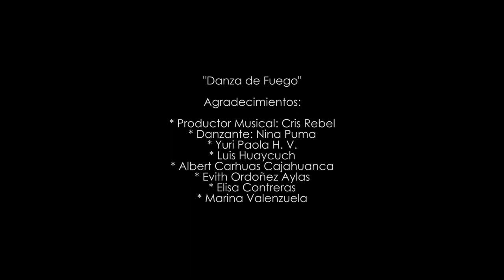"Danza de fuego" Nina Puma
"Danza de Fuego"
Una danza que homenajea a nuestro elemento de vida, El Fuego

* Productor Musical: Cris Rebel
* Danzante: Nina Puma
* Yuri Paola H. V.
* Luis Huaycuch
* Albert Carhuas Cajahuanca
* Evith Ordoñez Aylas
* Elisa Contreras
* Marina Valenzuela

Video Producido por:
Perú - MMXXIV

Si te gusta nuestro trabajo puedes apoyarnos compartiendo y/o realizando una donación.
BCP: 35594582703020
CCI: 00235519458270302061